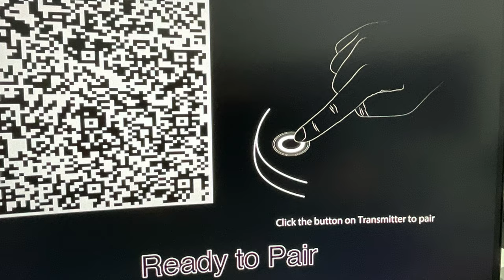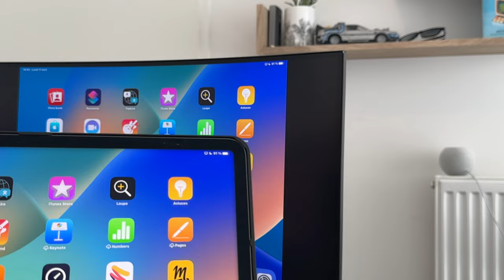Tous vos appareils sur un seul écran et sans fil ! Test du PROSCREENCAST SC02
Je teste le PROSCRENNBAST SC02 un boitier qui permet de transmettre sans fil la vidéo en HDMI de votre  console , mac, PC, sur un écran.